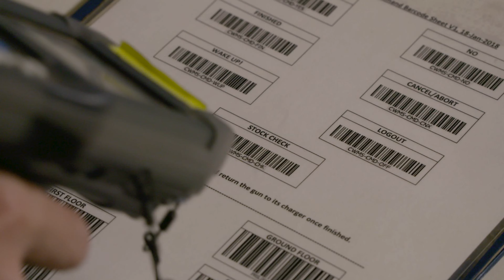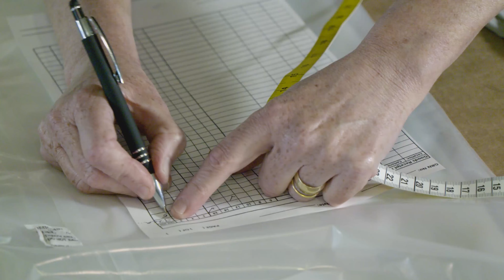PRS v7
Pre retail services Ltd promotional video